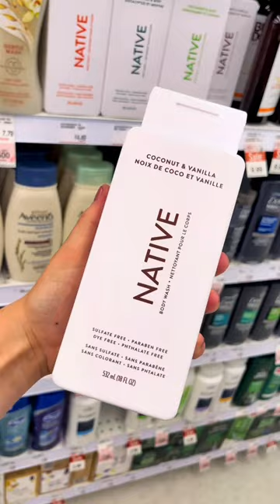Summer Hygiene Essentials🇨🇦😍